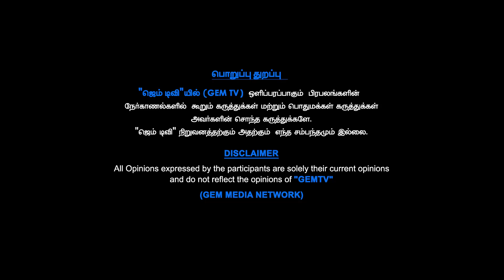Single Shankarum Smartphone Simranum Movie Review Mirchi Shiva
Gem Cinemas is Tamil Cinema YouTube Channel . Get all the latest updates on the best Tamil movies, Kollywood events, and Celebrity Interviews. Gem Cinemas  presents all Kollywood events and news like audio releases, press meets success parties, exclusive interviews, and live hangouts with your favorite stars. Special attractions like Unexpected Show, Celebrity Interviews, Debate Shows, Game Shows, are the highlights of our channel

GEM CINEMAS
No:10, west karikalan street,
Adambakkam,